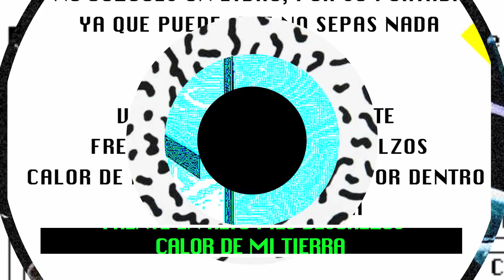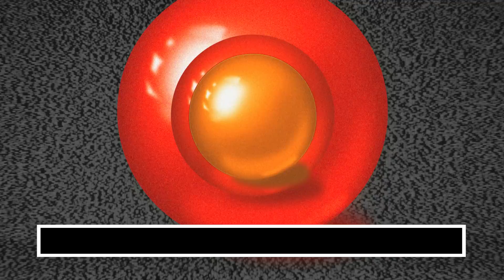Mpeach - Malania (Official Lyric Video)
Video credits - Peachtown
Label - Dutty Artz